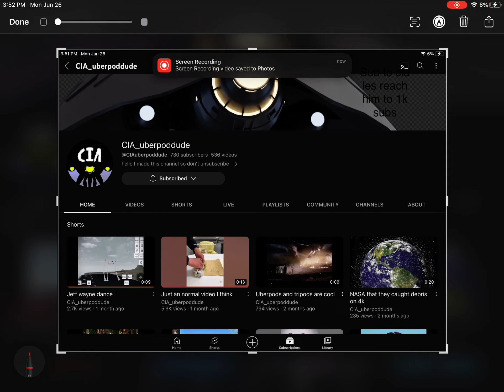Les help @VerySillyD.O.G to reach 1k subs!